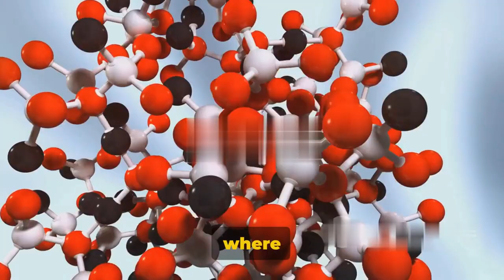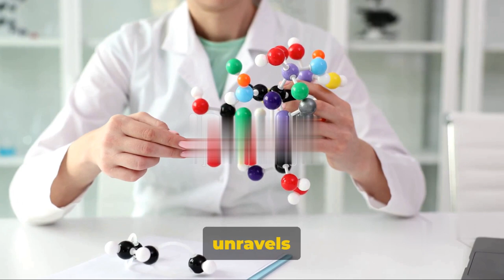Decoding Inorganic Chemistry: The Universe Beyond Carbon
Decoding the Secrets of Inorganic Chemistry: Unveiling the Universe of Non-Carbon Compounds

Intro

Step into the captivating realm of inorganic chemistry, where the dance of atoms unfolds in a symphony of elements beyond carbon. Join us on an immersive journey through the intricate structures, properties, and applications of non-carbon compounds that shape our world.

Venturing Beyond Carbon's Reign: The Vast Universe of Inorganic Chemistry

Inorganic chemistry explores the vast expanse of chemical compounds that don't contain carbon, encompassing a dazzling array of elements, from the familiar to the exotic. It delves into the principles that govern the formation, properties, and reactivity of these compounds, revealing the intricate connections that bind matter together.

The Building Blocks: From Simple Salts to Complex Coordination Compounds

Inorganic chemistry embraces a diverse array of compounds, from simple ionic salts to intricate coordination complexes. Ionic compounds, formed by the transfer of electrons, impart stability and structure to minerals and other materials. Coordination complexes, where a central metal atom is surrounded by a constellation of ligands, showcase the versatility of bonding and reactivity.

The Language of Bonding: Electrons Orchestrating Connections

Inorganic chemistry unravels the intricacies of bonding, the invisible forces that hold atoms together. Ionic bonding involves the transfer of electrons, while covalent bonding involves the sharing of electrons. These fundamental principles govern the formation of various structures, from crystalline lattices to molecular frameworks.

From Everyday Essentials to Life-Saving Therapies: The Ubiquitous Reach of Inorganic Chemistry

The applications of inorganic chemistry extend far beyond the laboratory, permeating our daily lives and revolutionizing various industries. From the construction materials that form our homes to the pharmaceuticals that heal us, inorganic compounds play a pivotal role in shaping our world.

From Catalysts to Batteries: Driving Innovation with Inorganic Chemistry

Inorganic chemistry has spearheaded technological advancements, providing catalysts that accelerate chemical reactions, batteries that power our devices, and superconductors that revolutionize energy transmission. Its impact on modern society is profound, fueling innovation and shaping our future.

Conclusion: Inorganic Chemistry: A Cornerstone of Scientific Advancement

Inorganic chemistry stands as a cornerstone of scientific progress, illuminating the world of non-carbon compounds and their transformative power. It continues to inspire new discoveries and applications, shaping our world and shaping our future.